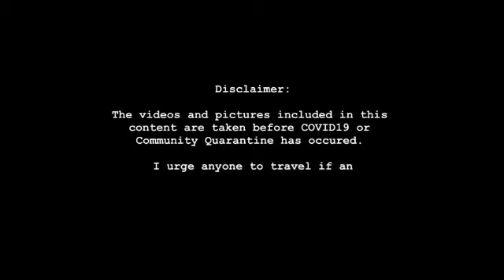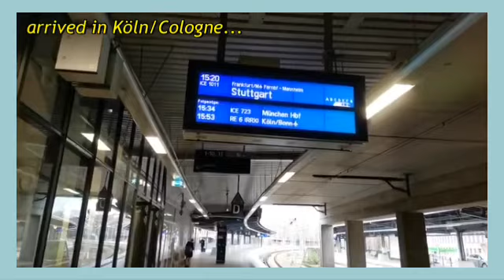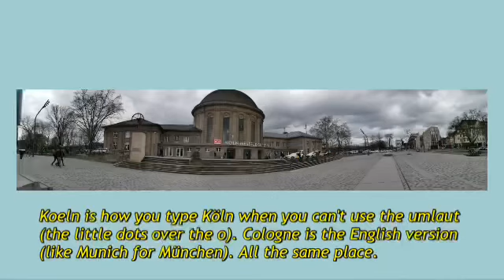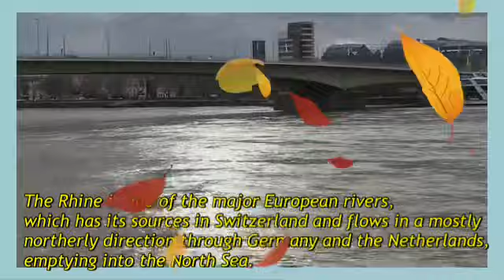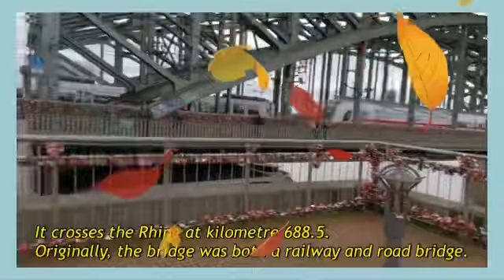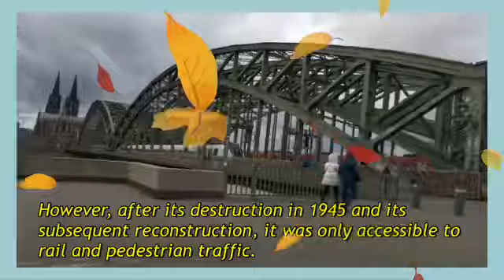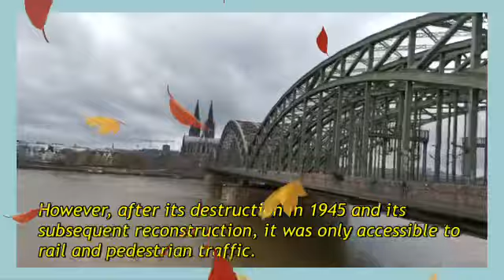THE FAMOUS RHINE RIVER IN COLOGNE GERMANY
Note: This was taken before Covid19/Corona Outbreak has occured. Please stay at home.

ABOUT MTO TRAVELS :
Hello there!  I  Absolutely Loved Travelling❤️❤️❤️
Recording while on travel has always been an inner passion of me. Reminiscing  the 92 countries and still counting more with many  beautiful memories and experiences  have taught me to made this Vlogs and impart you My Life Story.